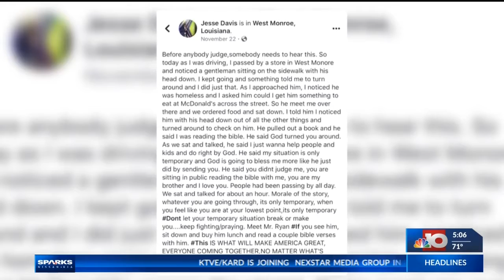A Good Deed: Local man gives back to the homeless for the holidays